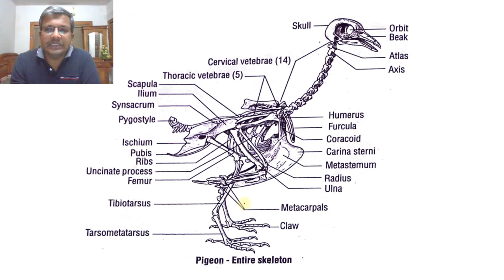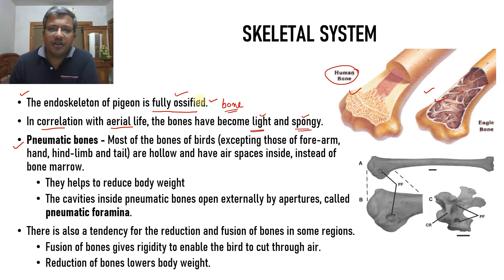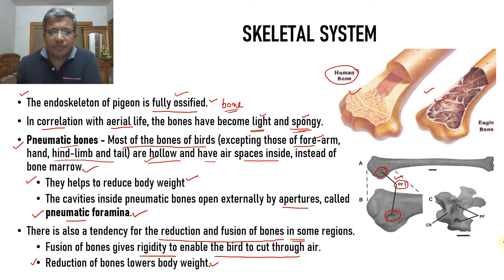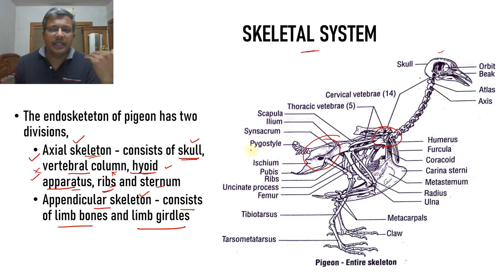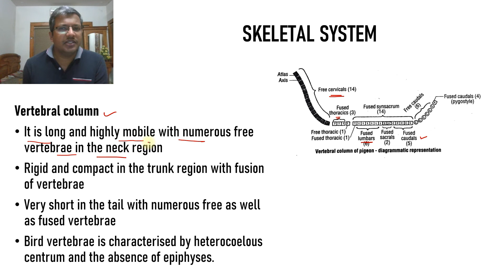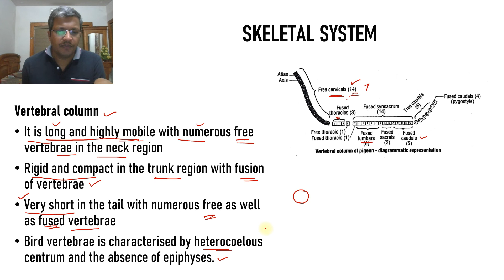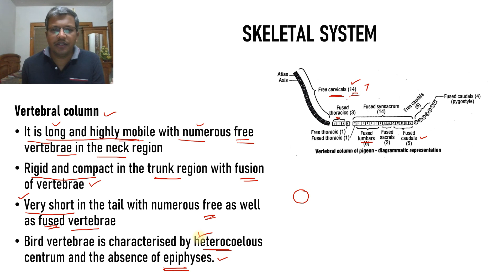Pigeon -Columba livia - skeletal system Part1 - General Characters and Vertebral column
Current video discuss about skeletal system of pideon
The endoskeleton of pigeon is fully ossified.
In correlation with aerial life, the bones have become light and spongy.
Pneumatic bones - Most of the bones of birds (excepting those of fore-arm, hand, hind-limb and tail) are hollow and have air spaces inside, instead of bone marrow.
They helps to reduce body weight
The cavities inside pneumatic bones open externally by apertures, called pneumatic foramina.
There is also a tendency for the reduction and fusion of bones in some regions.
Fusion of bones gives rigidity to enable the bird to cut through air.
Reduction of bones lowers body weight.
The endosketeton of pigeon has two divisions,
Axial skeleton - consists of skull, vertebral column, hyoid apparatus, ribs and sternum
Appendicular skeleton - consists of limb bones and limb girdles
Vertebral column
It is long and highly mobile with numerous free vertebrae in the neck region
Rigid and compact in the trunk region with fusion of vertebrae
Very short in the tail with numerous free as well as fused vertebrae
Bird vertebrae is characterised by heterocoelous centrum and the absence of epiphyses.
Vertebral column
The entire vertebral column of pigeon is formed of 42 vertebrae.
It is divisible into five regions,
cervical region of 14 vertebrae
thoracic region of 5 vertebrae
tumbar region of 6 vertebrae
sacral region of 2 vertebrae
caudal region of 15 vertebrae.
 In the adult, these regions are not distinctly marked out on account of the fusion of vertebrae.